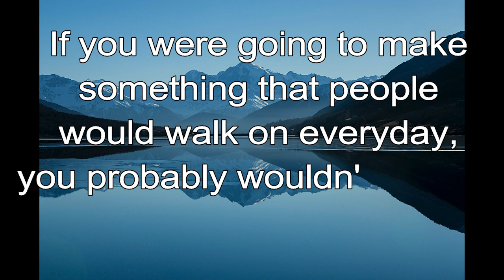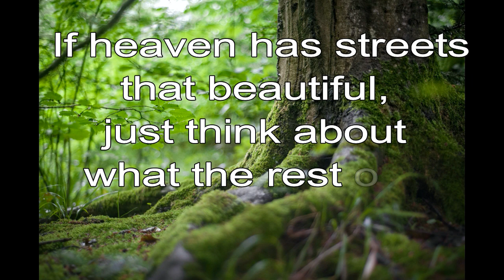365 CHRISTIAN MEDITATION 💙 BIBLE DEVOTION | DEC 18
Christian Meditation 💙 Revelation 21:21 NIV
The great street of the city was of pure gold.